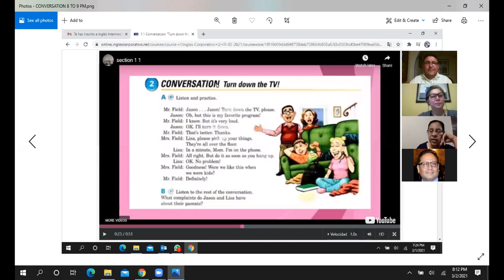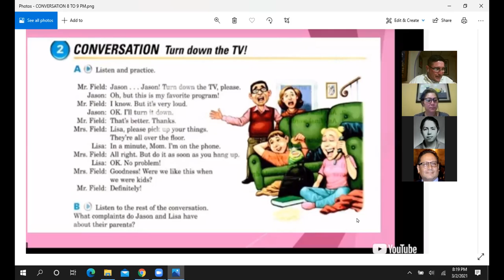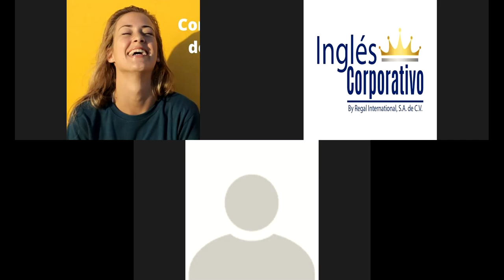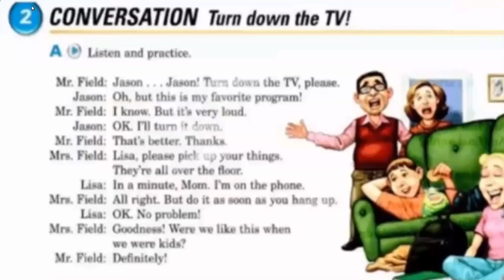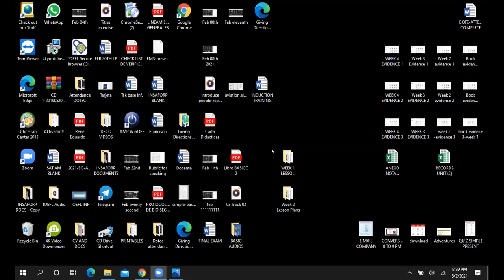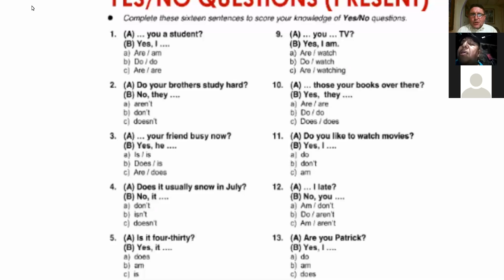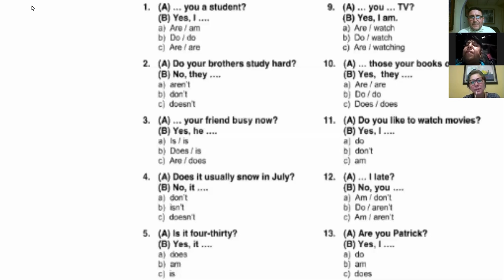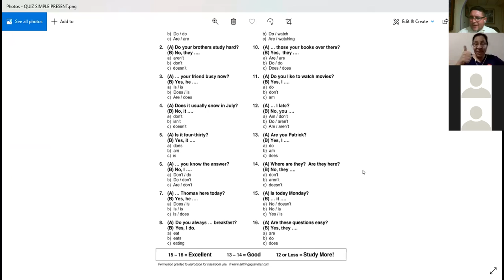Phrasal verb conversation